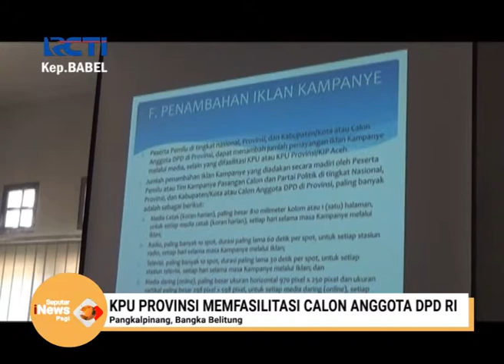KPU TAK FASILITASI KAMPANYE CALEG DI MEDIA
KOMISI  PEMILIHAN  UMUM (KPU)  TIDAK  MEMFASILITASI KAMPANYE PARA CALON  ANGGOTA LEGISLATIF  (CALEG)  DI MEDIA.
PARA CALEG BISA BERKAMPANYE DI MEDIA DENGAN BIAYA SENDIRI DAN TETAP  MENGACU  PADA ATURAN KAMPANYE  DI MEDIA MULAI  24 MARET HINGGA 13 APRIL  2019.